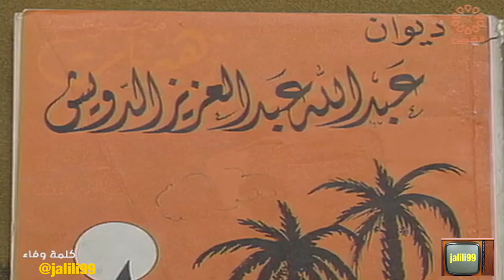HD 🇰🇼 سهرة محلية كلمة وفاء عن حياة الشاعر عبدالله الدويش تقديم فيصل الدويسان